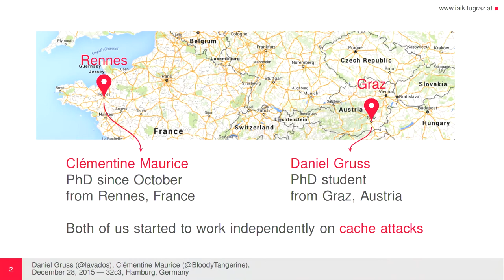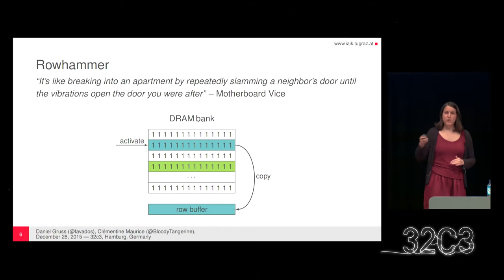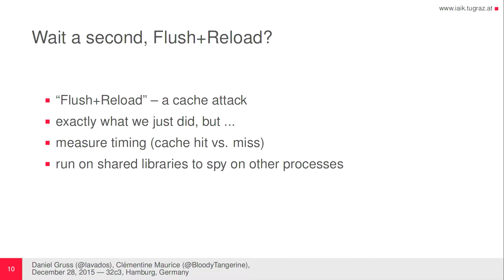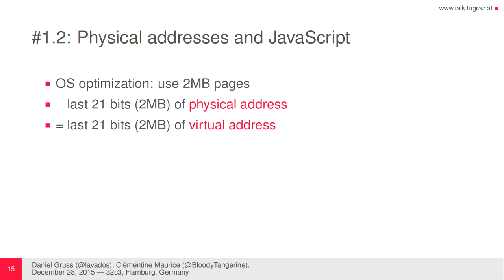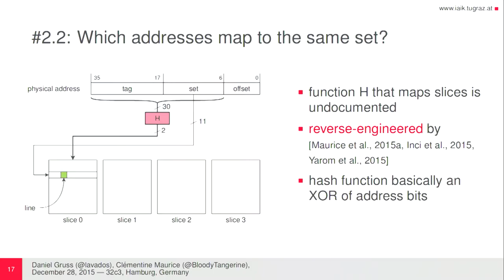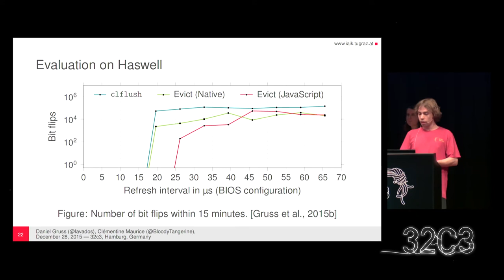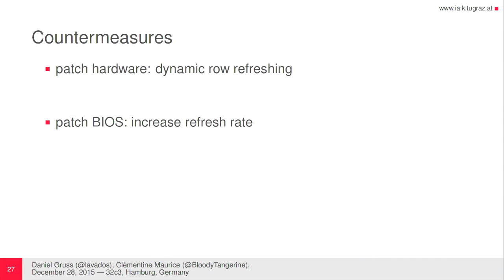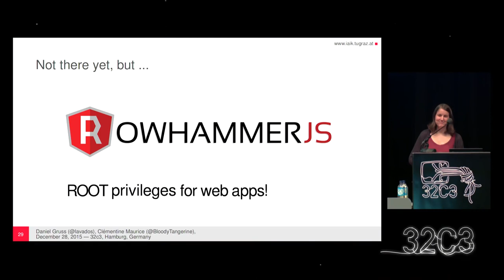Clémentine Maurice, Daniel Gruss: Rowhammer.js: Root privileges for web apps? (deutsche Übersetzung)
"Insanity: doing the same thing over and over again and expecting different results."
Albert Einstein - Who did not live long enough to see Rowhammer

Recent studies have found that repeated accesses to DRAM rows can cause random bit flips, resulting in the so called Rowhammer vulnerability. We present Rowhammer.js, the first remote software-induced hardware-fault attack, from JavaScript. We also extend our presentation with an overview of cache side-channel attacks, that use the same technique to evict data from the cache.

Clémentine Maurice, Daniel Gruss